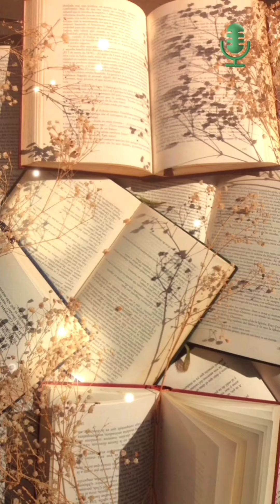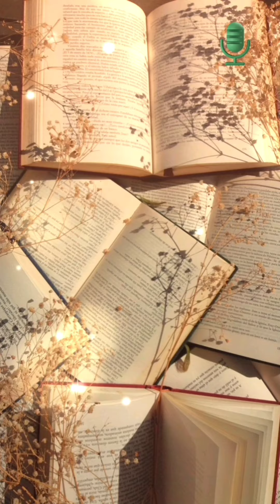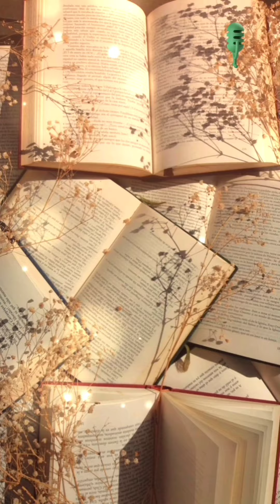Las seductoras capitulo 9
Barbara Cartland Las seductoras capitulo 9